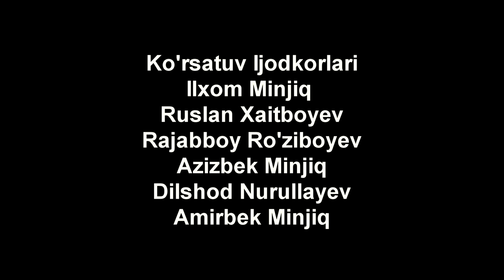Ilxom Minjiq Umarbek Xo'janiyozov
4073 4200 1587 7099 Studiyamizni rivoji uchun o'z xissangizni qo'shishingiz mumkin